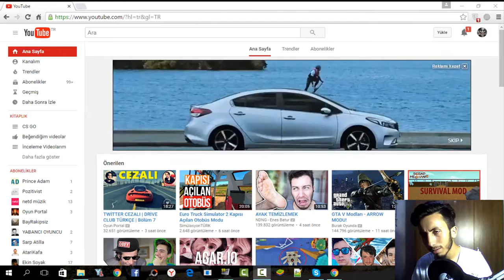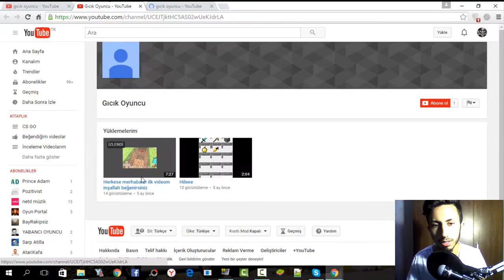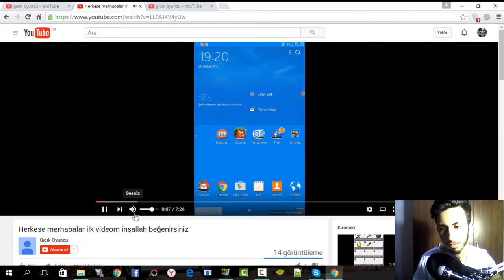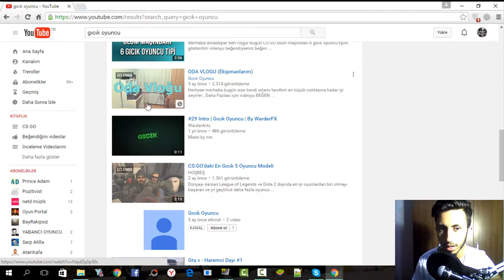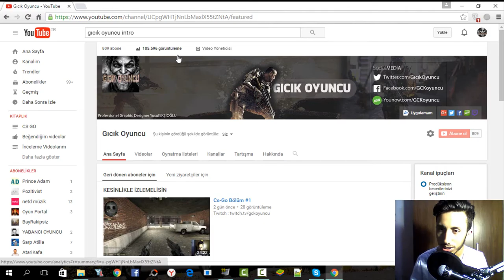Kanal Adım Hakkında Önemli Açıklama